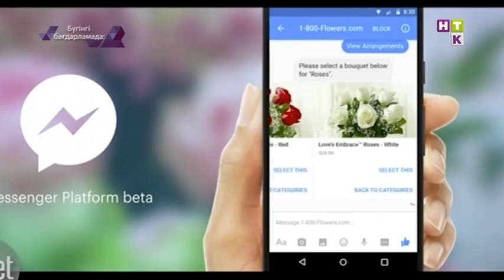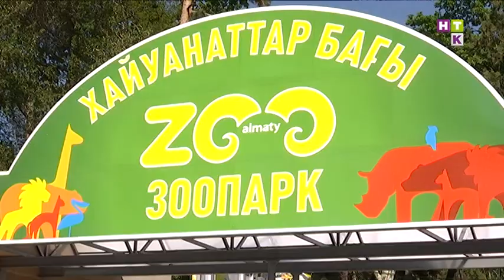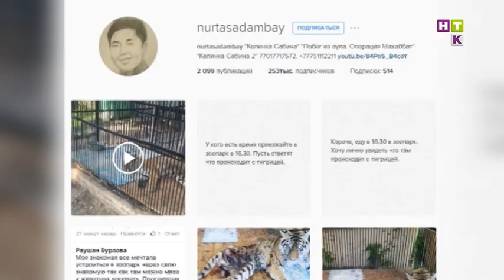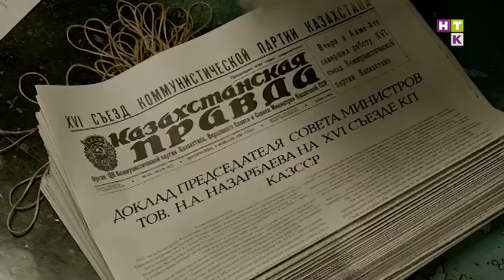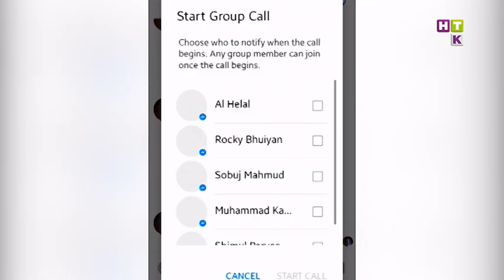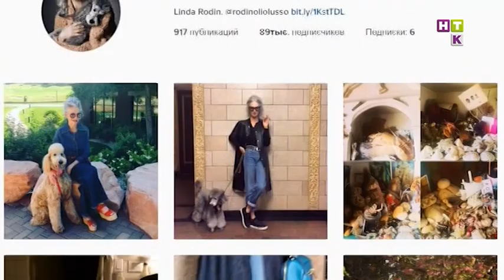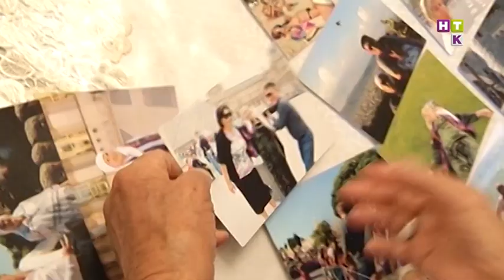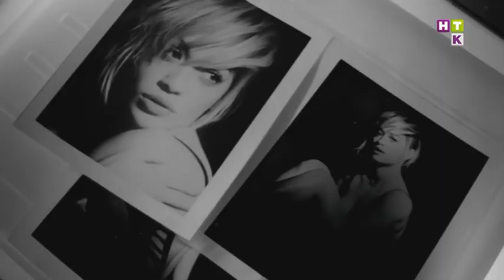Revue / Ревю КАЗ 27.04.16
1  Қазақ киносы әлемдік прокатқа шықпақ! «Жұлдыздар тоғысқанда» картинасына Ұлыбритания мен Қытай сұрау салып отыр.

2 Facebook-тың тартуы. Енді бірнеше адаммен бір мезетте сөйлесу мүмкіндігі пайда болды.

3 Арман Дүйсенов отандық киноиндустрияның саны мен сапасын сұрыпқа салмақ.

4 Нью-Йоркте әлемнің ең ықпалды 100 адамы белгілі болды.

5 Қара жігіттердің жүрегі жаралы! Керменбаев пен Оқапов махаббаттың азабын әнмен жеткізбек.

6 Дубай қаласының көшелерінде өзін-өзі басқаратын автобус жүре бастады.

7 Тоқтама! Қайрат Түнтеков сахнаға қайта оралды.

8 Балалық шағын еске алғандар балдырғанға отырып сайысқа түсті.

Барлық жаңалықтардан хабардар болу мүмкін емес! Бекер әуре болып, уақытыңызды құртпаңыз! "РЕВЮ" тілшілері Сіздер үшін бәрін дайындап қойған! Күн сайын НТК арнасында ең таңдаулы да қызықты жаңалықтар 19:30-да (орысша), 22:10-да (қазақша) сенің назарыңда! / Отследить все события невозможно. Не старайтесь и не тратьте время зря! Журналисты ‪ программы "Ревю"‬ - сделали это за Вас! Самые свежие и актуальные новости каждый день на твоем экране в 19:30(rus) и 22:10(kaz) на ‪‎НТК‬.